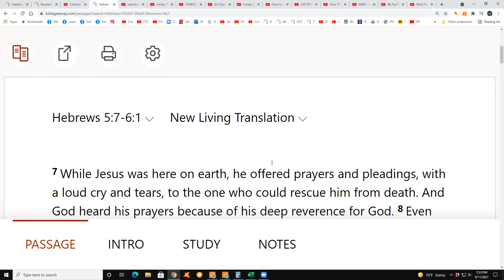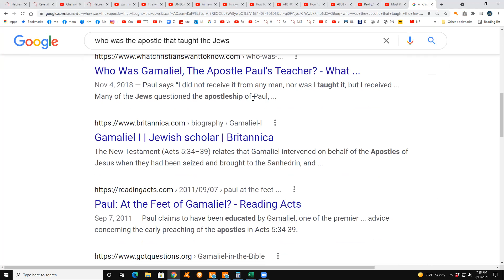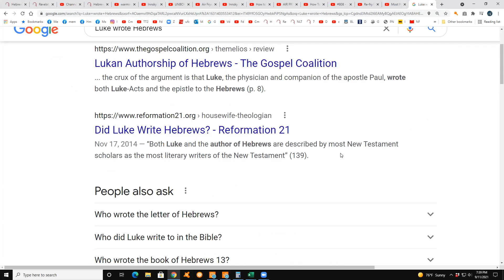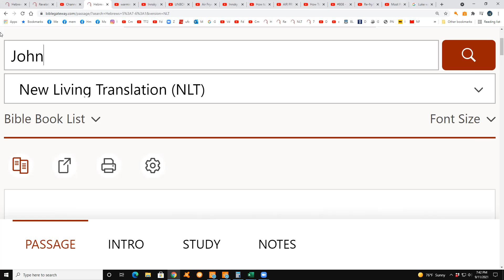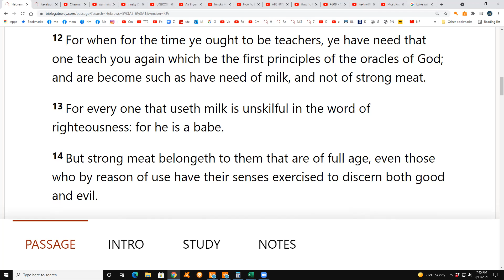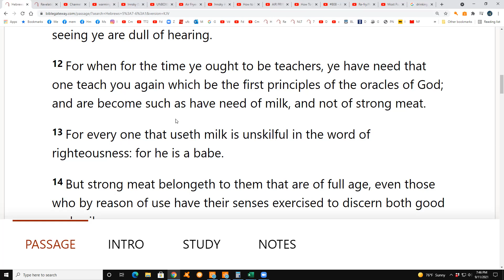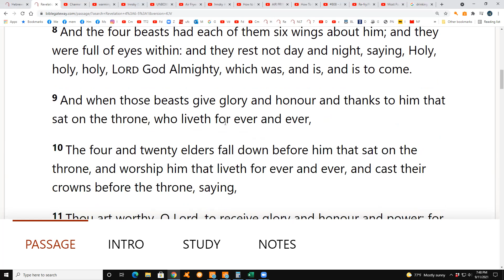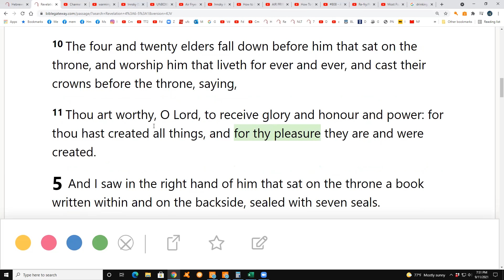Hebrews 5:7-6:1 & Rev 4:6-5:1